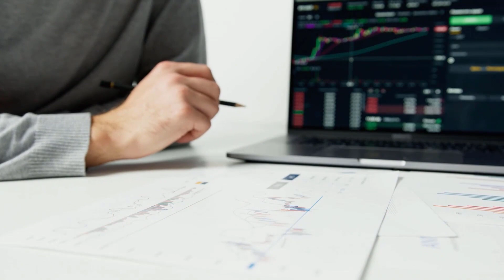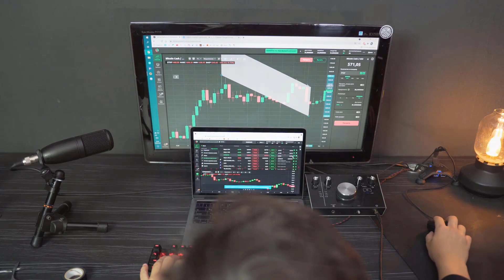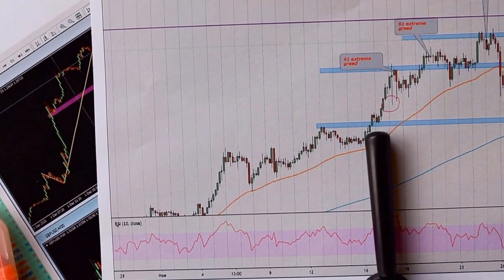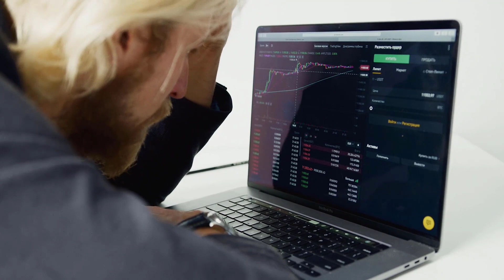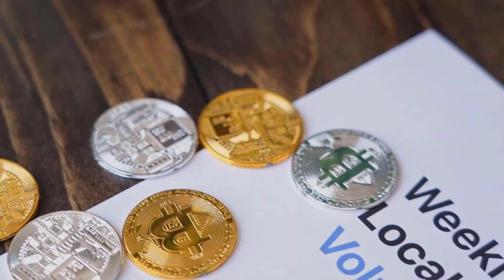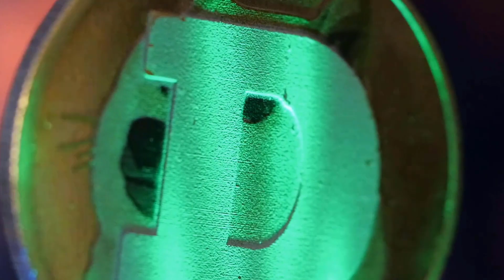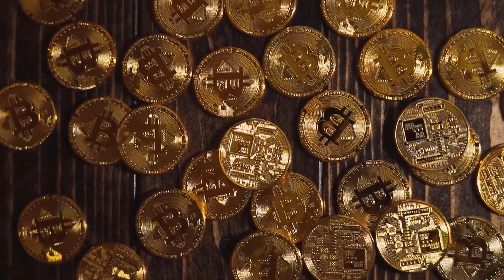SPELL WILL 5000% AFTER THIS NEWS?? - SPELL PRICE PREDICTION 2023